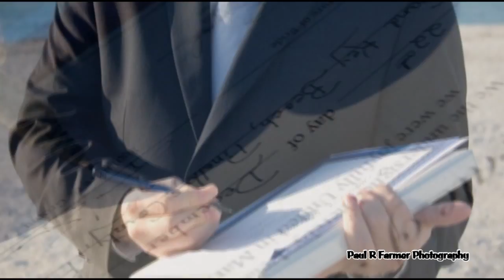Beach Wedding Photographer FL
Wedding Photographer Clearwater Beach, St. Petersburg.  Sand Key Wedding, Beach Wedding Photography, Beach Wedding Photographer Tampa-Clearwater-St Petersburg, St Pete Beach, FL Weddings.
Paul R Farmer Photography, specializing in intimate beach, beach resort wedding photography. New for 2010!!! Social Media Video Production of your wedding or event! Let Paul custom create a social media video production memorializing your event, optimized and ready to upload in HD Video. What better way to share your wedding day memories , with your family and friends, on your favorite social networking sites.